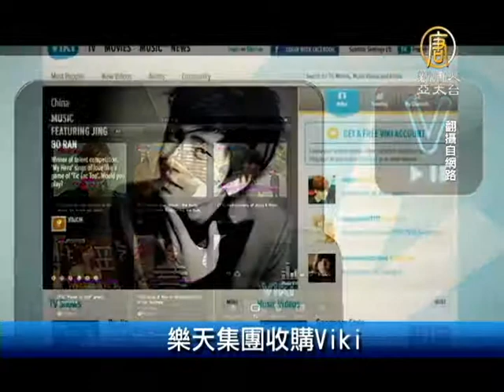9月3日財經100秒 研究報告稱希臘債務危機遠未結束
(NTDAPTV) 接下來請看本日的財經100秒。

研究報告稱希臘債務危機遠未結束【新唐人亞太台2013年9月3日訊】

根據希臘工會的預計，希臘就業市場可能需要20年時間才能出現明顯改善。根據歐盟統計機構資料，希臘目前失業率高達27.6%。根據工會報告，由於受到嚴厲財政節約措施的影響，希臘雇員在過去四年內損失收入總計 410億歐元。

亞幣貶 亞企還債壓力變大

隨亞洲貨幣貶值，亞洲企業面臨償債吃力的情況，印度情況尤其緊繃。印度電信業巨人信實電信面臨償債成本攀高的壓力，不利企業擴張。

陸下調去年GDP為7.7%

中國大陸國家統計局2日在官網公布對大陸去年國內生產毛額（GDP）初步核實結果，GDP成長率由原先公布的7.8%降為7.7%，這可能是1999年以來大陸GDP成長最緩慢的一年。

樂天集團收購Viki

全球最大網路公司之一樂天集團今宣布，將收購全球視訊串流平台Viki。樂天指出，此項收購將強化樂天數位內容產品。雖然樂天拒絕透露收購金額，但外電預期收購價約2億美元。